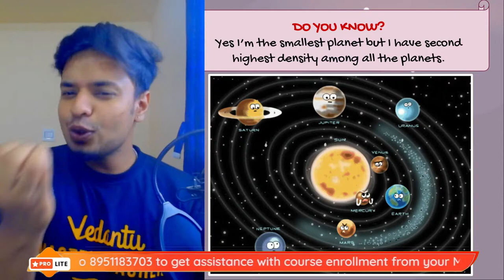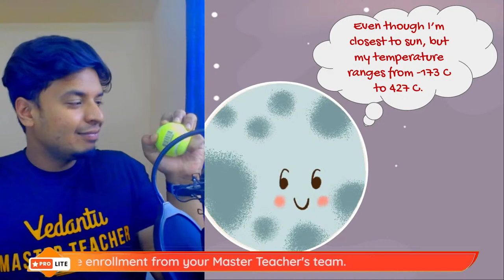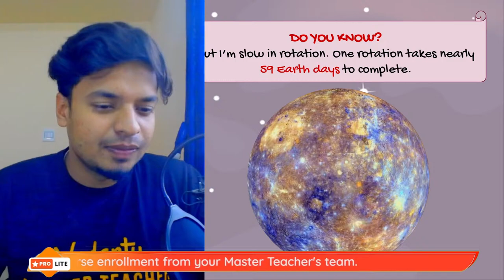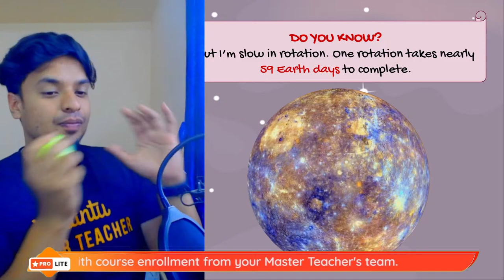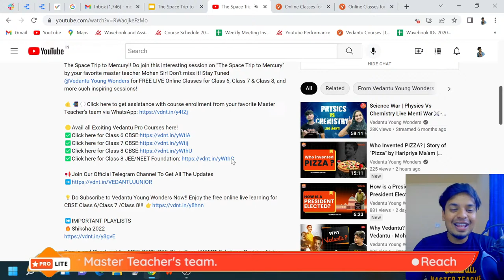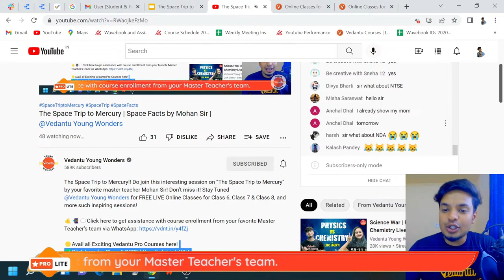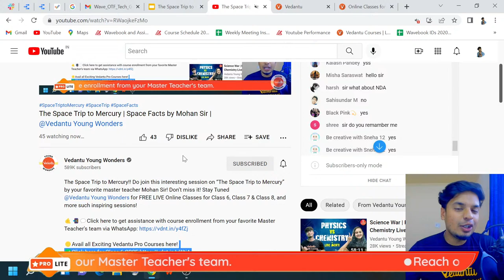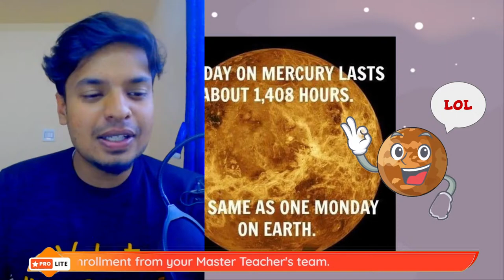The Space Trip to Mercury | Space Facts by Mohan Sir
The Space Trip to Mercury!! Do join this interesting session on “The Space Trip to Mercury” by your favorite master teacher Mohan Sir! Don’t miss it!